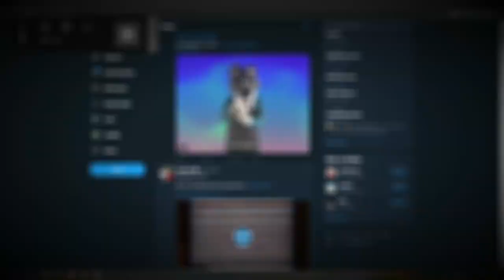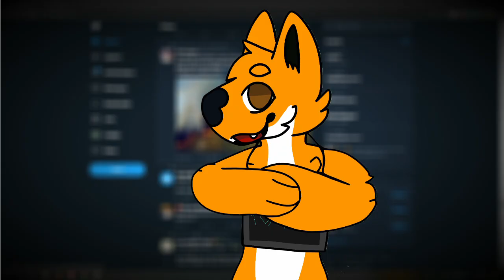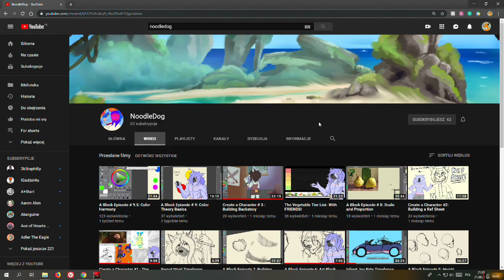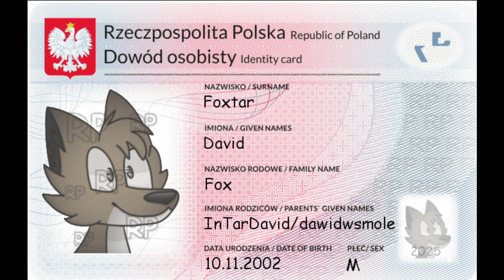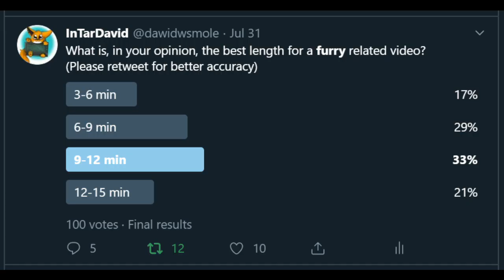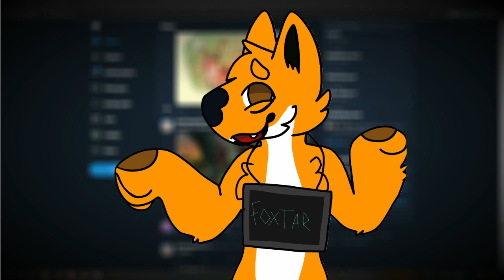Art of my fursona - Part2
Hello people! Today I'll share more lovely art of my fursona! Also, I advertise myself really weirdly here, lol! I hope you'll enjoy! :3

Featured artists:
alkiva_the_beast:

Amino: InTarDavid

🧡My artists:
•○shiro_is_my_spacedaddy✖️○• - emotion drawings
LeoFreckin’Dare – addicional drawings

🎦My software:
OS: Windows 10
Editing: Lightworks
Audio: Audacity

💻My hardware:
Processor: Ryzen 5 1600
RAM: 8GB 3000Mhz CL16
GPU: RX580
Storage: Crucial SSD 256GB, Toshiba HDD 1863GB
Monitor: AOC 2369M